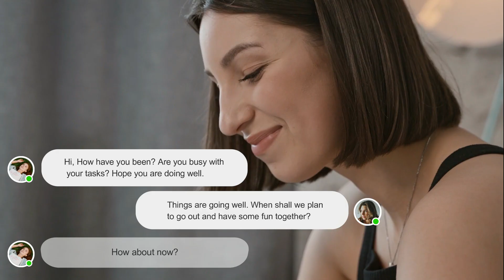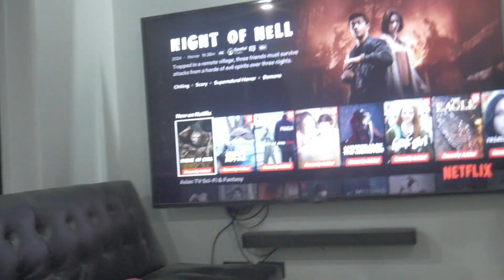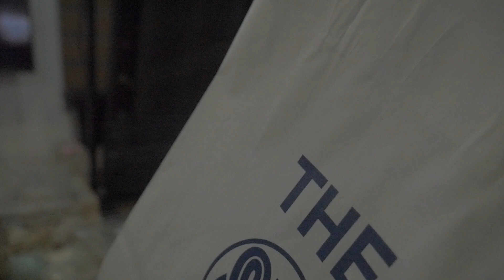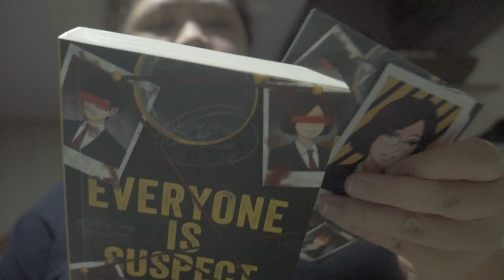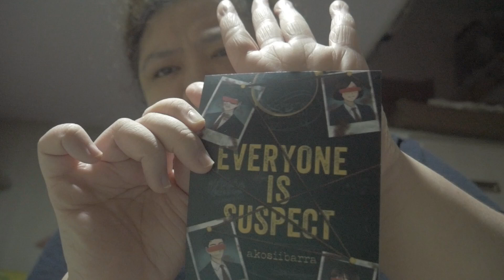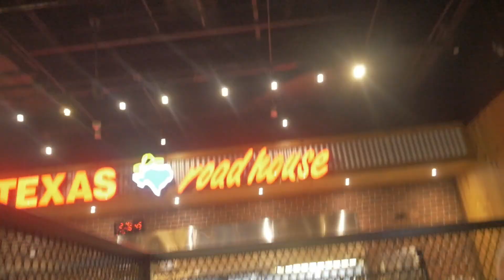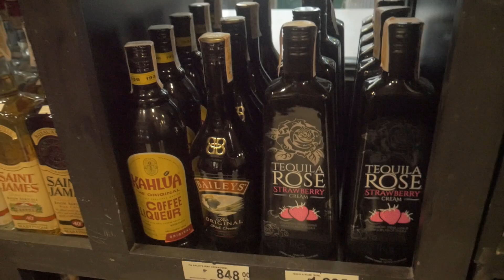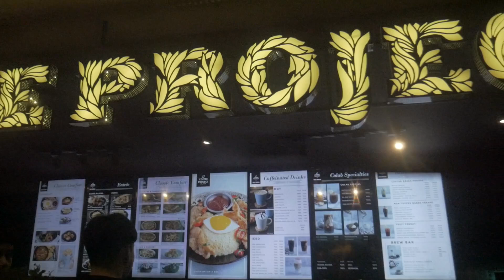HAPPY BIRTHDAY SA DADDY NAMIN!! ILANG TAON NA NGA BA SIYA?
Vlog nung birthday ni daddy fave!!

VLOG 70

Y.O.U Glow Boosting Bundle l Radiance Glow Series l Reduce Skin Dullness

✅FOLLOW ME AT:
 🌸 Wattpad Account ▶️ DarkPrincess / @AngelWP